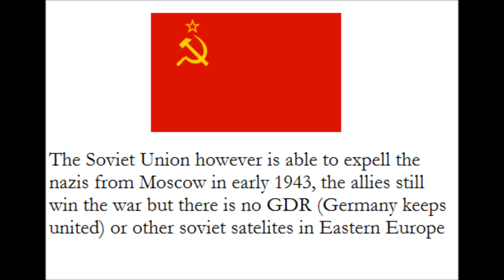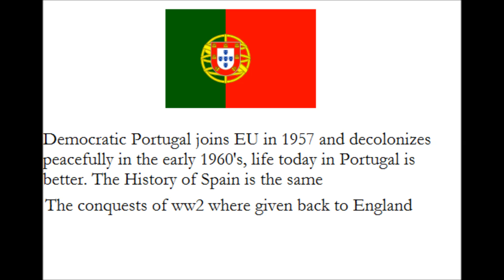Portugal and Italy reversed